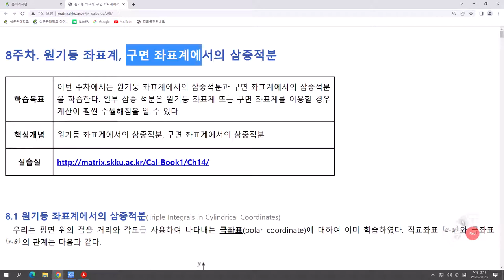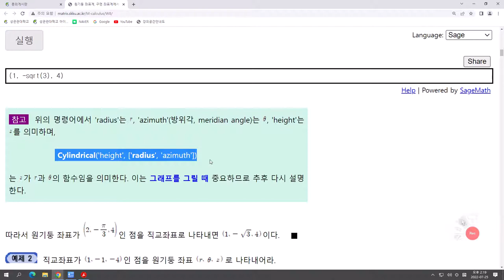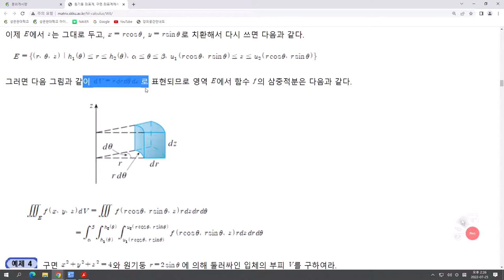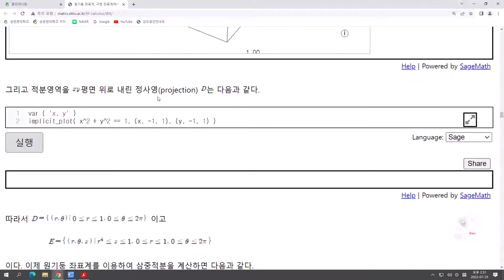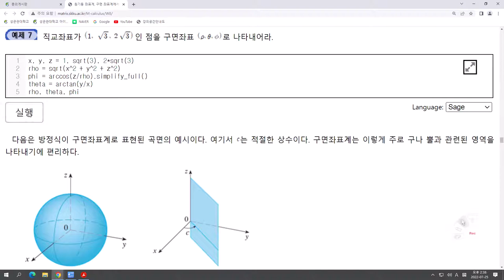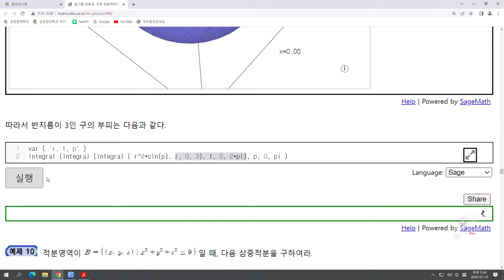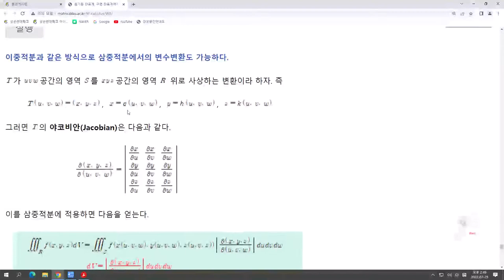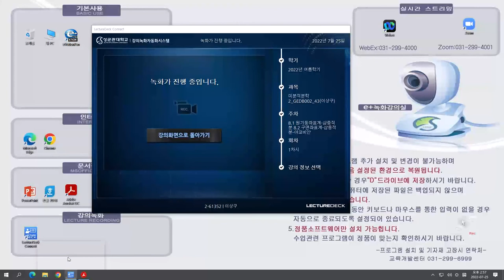[Matrixtopia] W8-원기둥-구면좌표계-삼중적분-Lab (New)